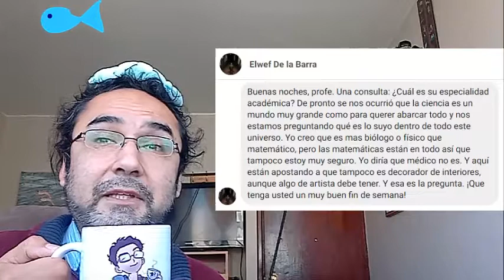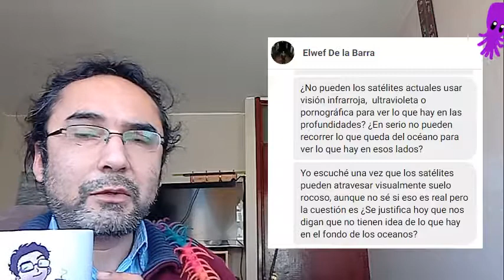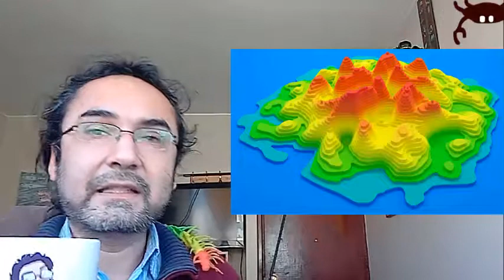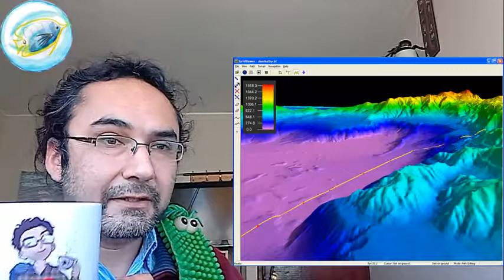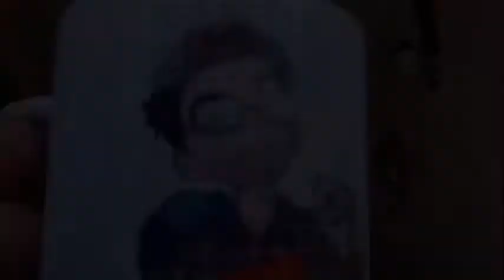¡Un Mapa del Océano para el 2030! o º O 0o ºoº O º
Bienvenidos a Pregúntale a Viuh, puedes enviarnos tus preguntas sobre la ciencia del universo místico y pachamámico en el que vivimos, a través delos comentarios y de mis redes sociales Tumblr. ¡Los estaré esperando!